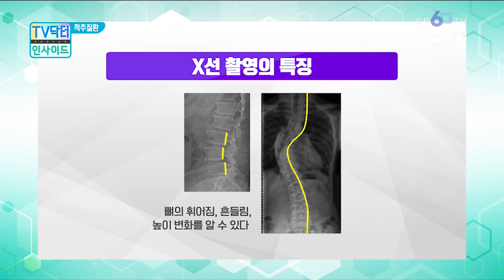[Good Doctor/sub]MRI와 CT는 도대체 무슨 차이가 있나요?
오늘의 랜선 주치의 동래우리들병원 강호영 명예 원장이 알려드립니다.
- 척추 질환의 검사 방법은?
- MRI와 CT의 차이
- MRI 검사 비용이 건강보험 적용을 받는 경우

▷ 척추 질환 관련 추천 영상을 확인해보세요!